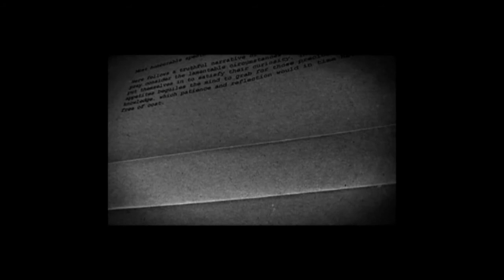Ave - For Her Departure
A little preview that takes the Listeners into Ave's world.
"For Her Depature" is a song from Ave's EP "5 poems" wich was released February 2010 on Playground Music.